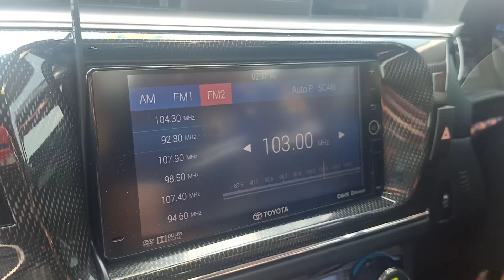Melody FM 103MHz (Gunung Ulu Kali?) @ Penang Bridge